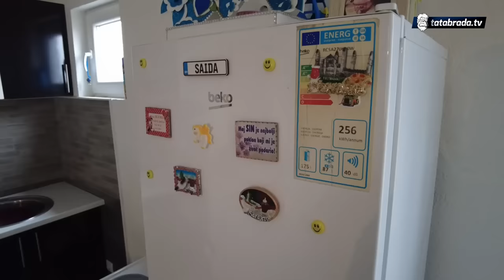Iz šupe u dvospratnicu: "Djeca napokon imaju svoju sobu"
Hazedina Tursunović 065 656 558
Živinice, Bosna i Hercegovina.

Nakon godinu dana svjedočimo jos jednoj lijepoj priči. Hazedina i Admir Gerović nakon godinu dana života u drvenoj šupi, napokon su zahvaljujući dobrim ljudima uselili u novi dom.  Djeca sad napokon imaju svoju sobu, a bračni par Tursunović jednu brigu manje. Kako izgleda njihov novi dom pogledajte u još jednoj pozitivnoj priči naše ekipe.

ĆEHAJE B.B,
Srebrenik 75350